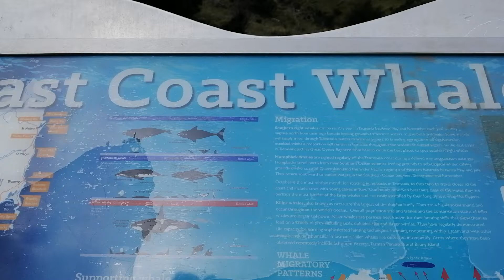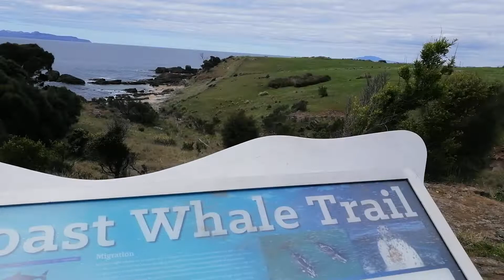Spiky Beach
Spiky Beach is one of the beaches near the Spiky Bridge at Swansea, Tasmania.